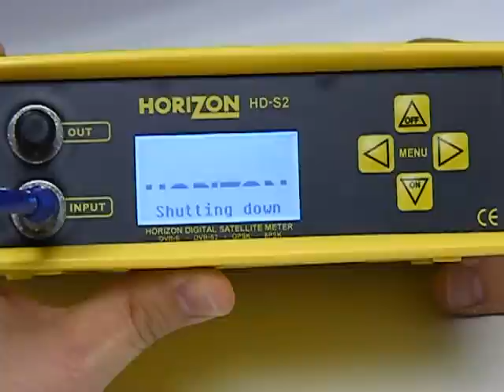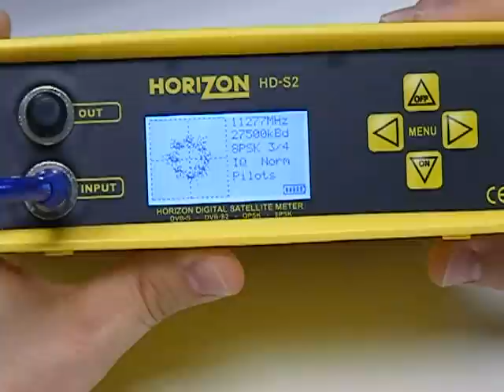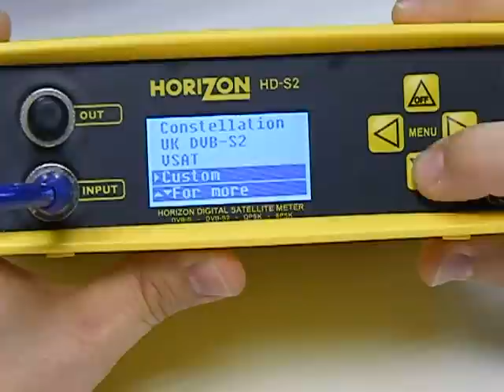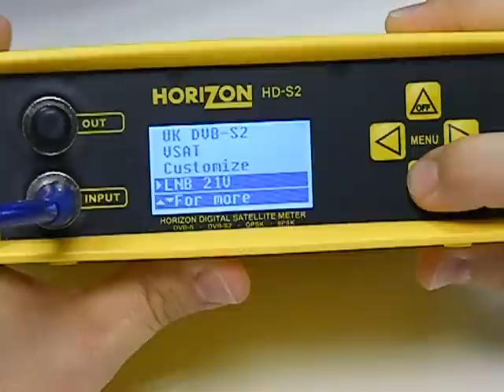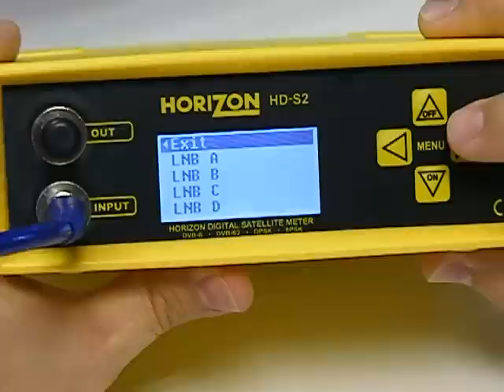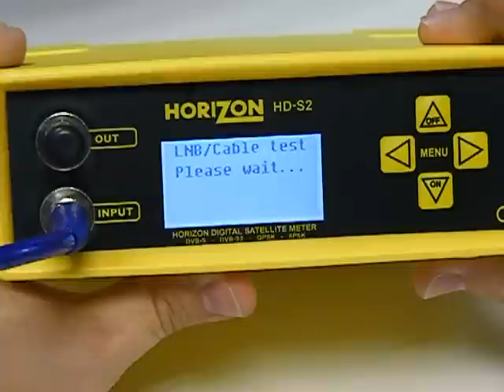Horizon HD-S2 DVB-S2 general use of a satellite meter.avi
Click "CC" by time bar to see annotations in English
For the use of the HD-S2 satellite installation "test and measurement" meter